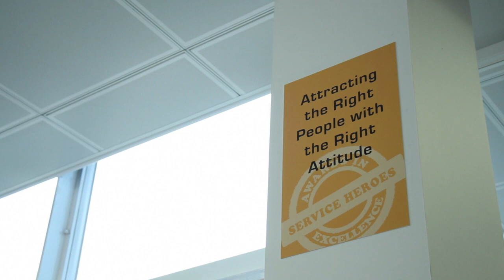Mirus: Award Winning Service - A CMA Video Production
Find out why IT solutions company Mirus have won so many awards in their field.  Filmed at their headquarters in Milton Keynes, CMA Video produced this insight into what makes Mirus so successful.  Mirus commissioned CMA Video for this video production after working with us on many other projects across their business including a video Christmas card, corporate events and a seminar.